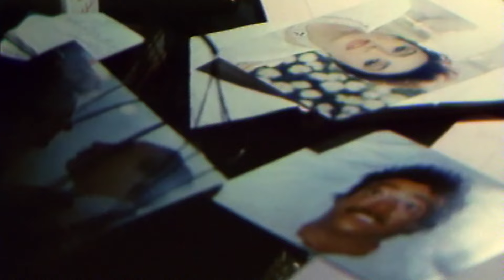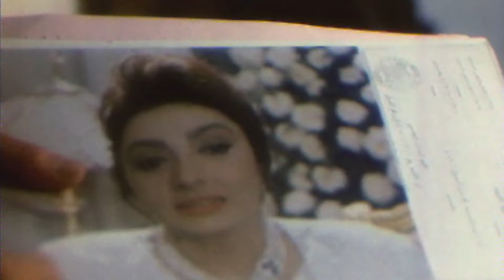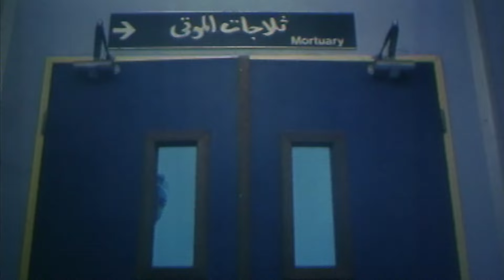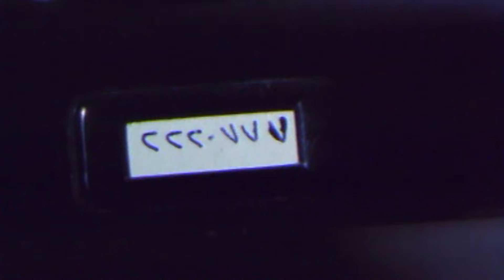نبيلة عبيد و الفيلم المثير الممنوع ( إنتقام إمرأة )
UC0SSQidPcDaTGJhHbpSnauA